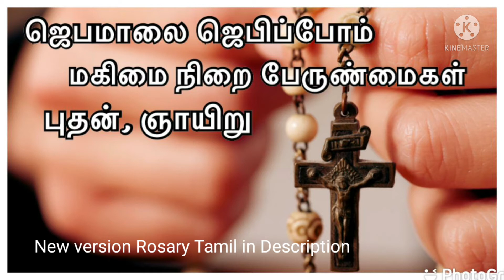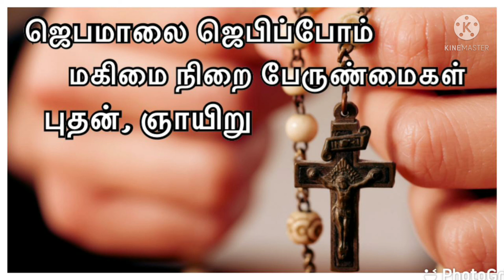Glorious Mysteries Rosary Old Version Tamil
We can accept Mary's request when we pray the Rosary for peace.